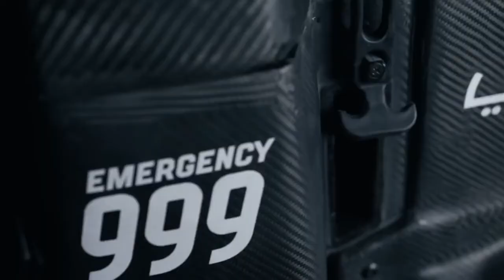Супер дрон из России за $150 000 для полиции Дубая.